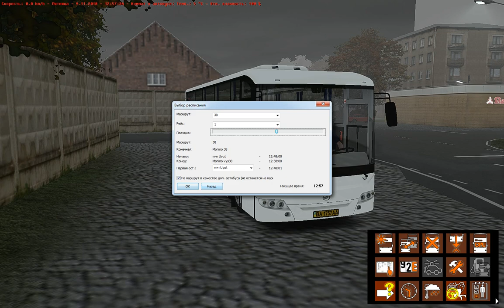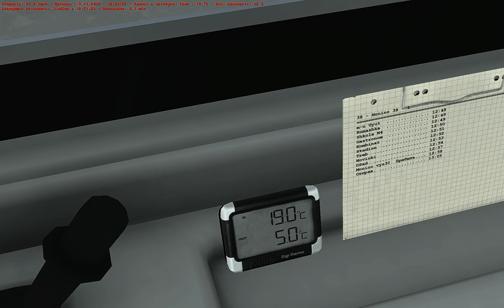OMSI 2 | ZAZ A10L50 | №38 м-н "Уют" - Монино | Игровой руль Trust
Карта Щёлково
Впервые на этом автобусе. Впервые на этом маршруте:)
Доволен и первым, и вторым!:)